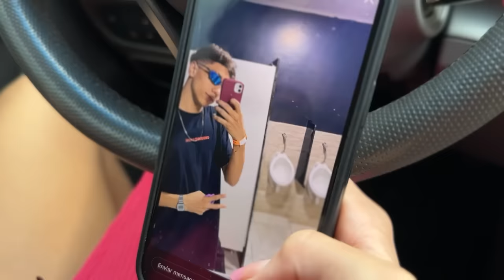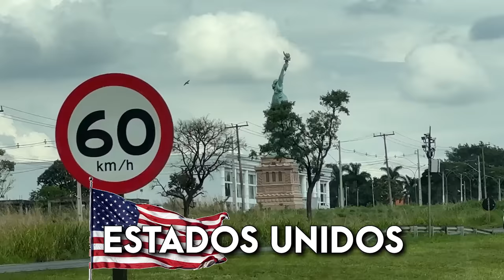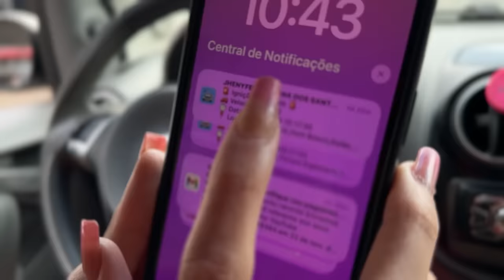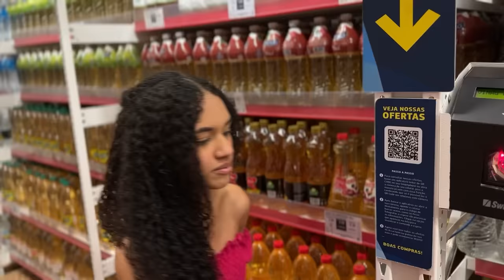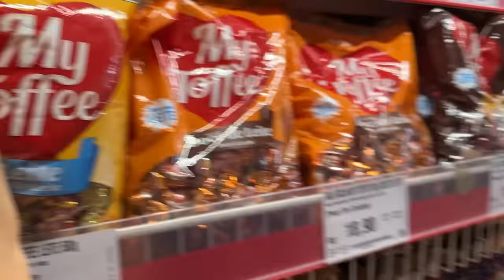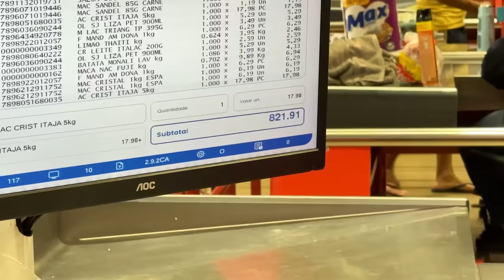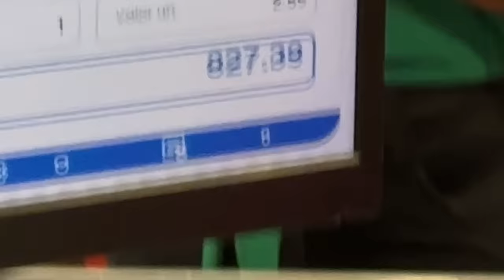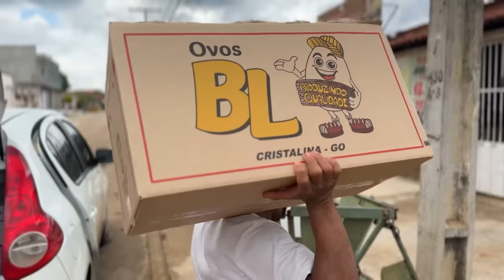PAGUEI A COMPRA DO MES DA SOGRINHA ( ela ficou surpresa 😍 )